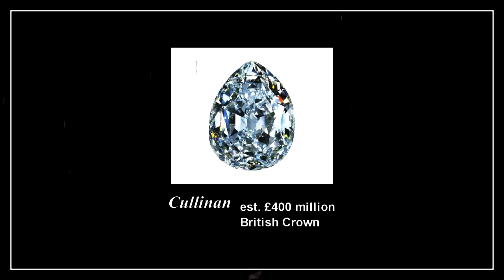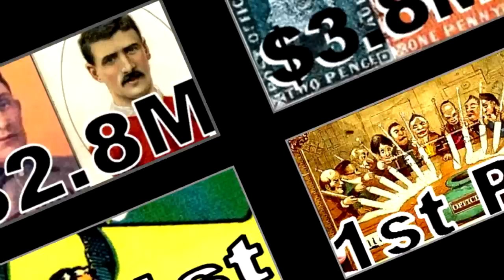Most Expensive Diamond in the World?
Do you know what the most expensive diamond in the world is? The Pink Star diamond sold for $83 million in 2013, a record price for a gem stone sold at auction. However, the most valuable diamonds in the world are not likely to be sold at a public auction anytime soon, especially since a number of them are owned by the British crown.

Diamonds featured in this video include the Kohinoo, The Sancy, Cullinan and Pink Star (or Pink Dream).